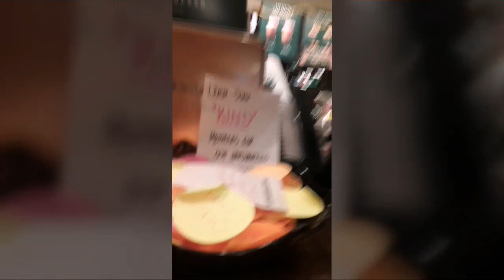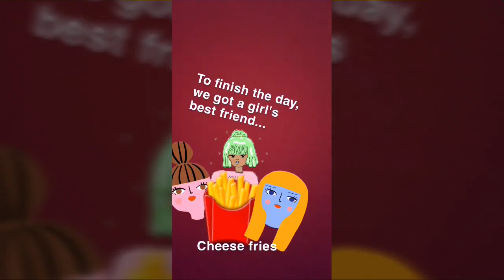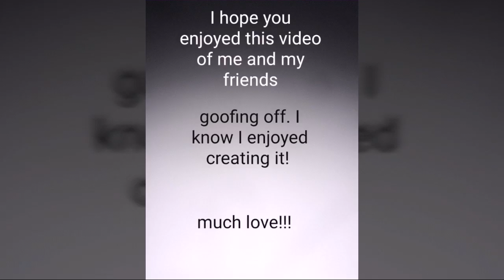Pretending to be Rich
I pretended not to be a broke teen and went around in my alter ego, Stephanie the rich girl, who knows Mickey Kors. Had a lot of fun making this video!

Okay so I messed up editing. Whatever